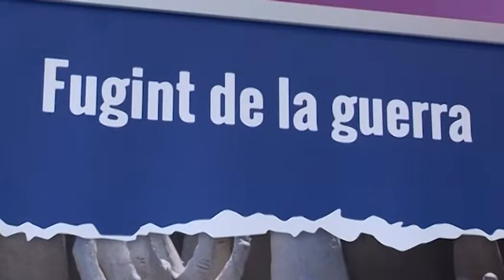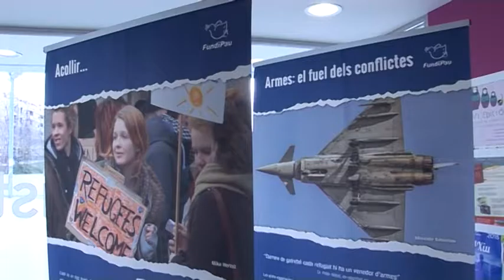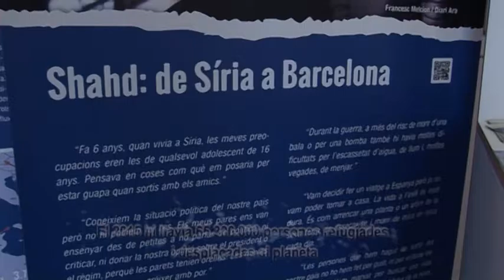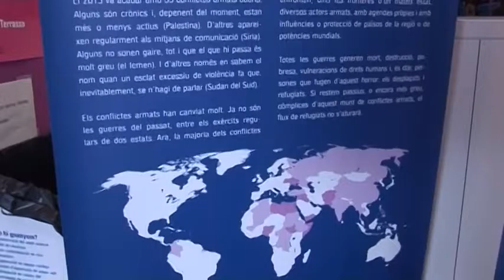Terrassa Solidària FundiPau dijous 22-12-2016 de Canal Terrassa